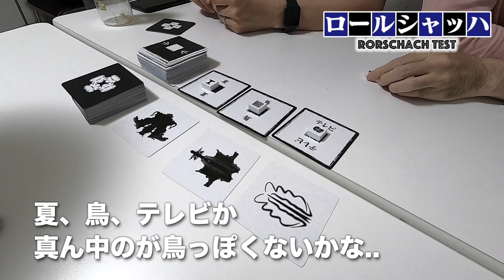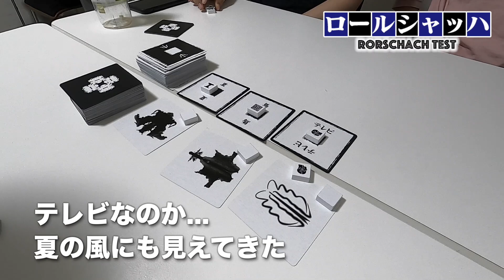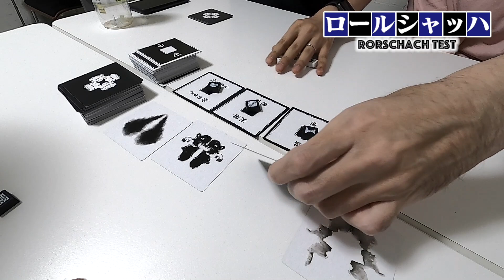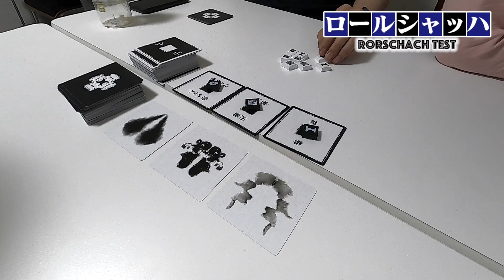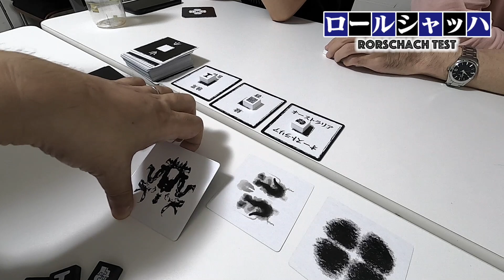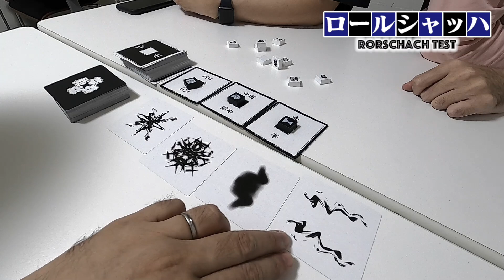【ロールシャッハ】 -爆笑しまくったので、コンポーネントの見た目から想像しずらい面白さをプレイ風景でご紹介します / ボードゲーム/ ボードゲーム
チーム戦で絵柄から連想するお題を当てる「ロールシャッハ」です。非常にゲーム感が分かりにくいと思いますので、プレイ動画をお届けします。

深夜に男性四人で超盛り上がる不思議な魅力のゲームです。

# サポーター登録の御願い